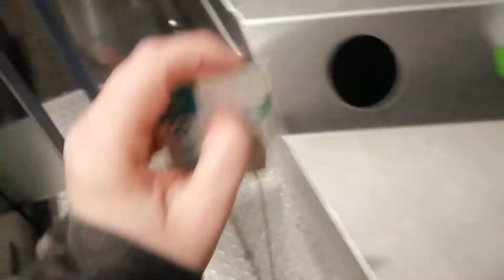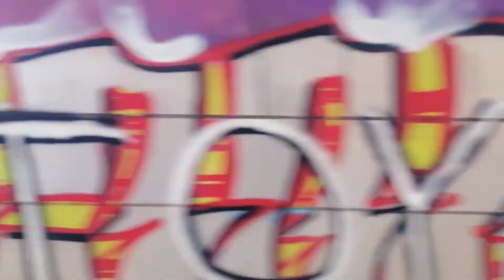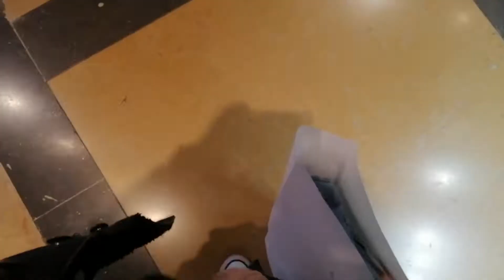VLOG || Mini haul HyM, decoro el árbol de navidad...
¡Hola a todo el mundo! Estamos de vuelta otro martes más en mi canal. Esta vez os traigo otro vlog, donde compro ropa del hym, hablo de animal crossing, veo anime y decoro mi habitación con el árbol de navidad. Espero que os guste y nos vemos la semana que viene con un nuevo vídeo.